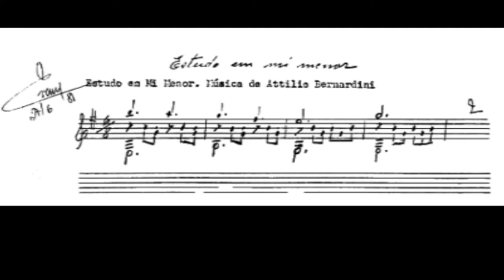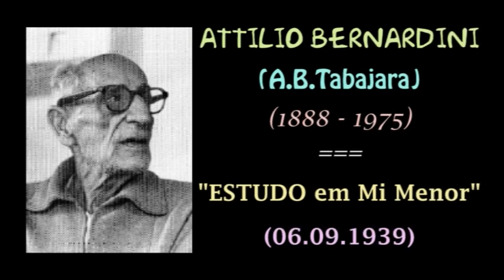Attilio Bernardini_Estudo em Mi Menor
Andrey Shilov plays "ESTUDO em Mi Menor" by Attilio Bernardini. The piece was composed 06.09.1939.
Андрей Шилов играет "ЭТЮД в Ми Миноре" Аттилио Бернардини. Пьеса была сочинена 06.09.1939.